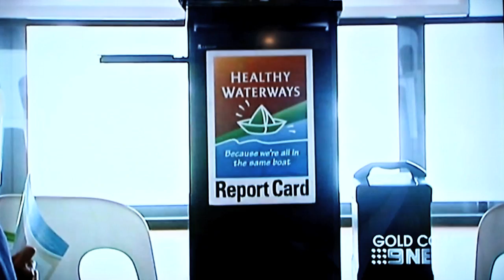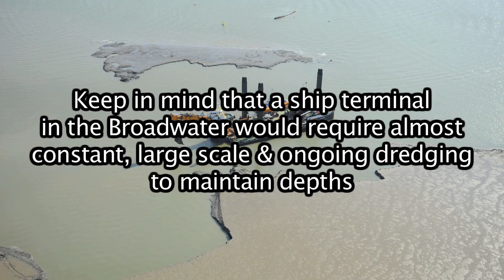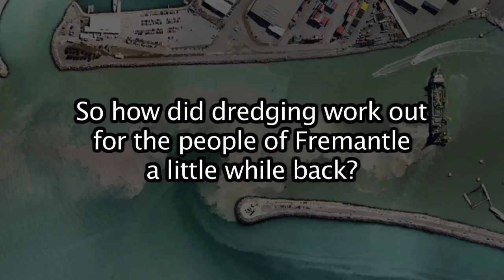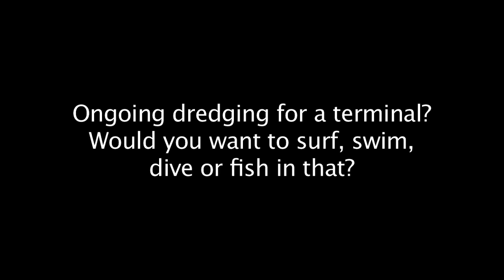TOM TATE talks BROADWATER DREDGING - Save Our Spit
Gold Coast Mayor Tom Tate talks about the state of the water quality in our waterways and astoundingly proposes that with the dredging associated with a shipping terminal that the water quality would actually improve?!?! As is always, and again, Tom sights no reference or substantiating data to back his claims, yet he loves to attack everyone who disagrees with him constantly saying he is backed by the facts and that they are not. What facts do you have that dredging will improve the water environment Tom? Precedent and history will tell you that almost every single shipping port, harbour and cruise terminal ever built has always resulted in damage to the surrounding environment, degrading of the water quality around the terminal area and the ship's access routes, pollution increases and ecology disruption.

We invite you to google up and have a look at shipping ports and harbours around the world to see if you can find one where the water quality and environment actually improved after it was built and the ships came - good luck because you'll be very hard pressed to find any.

We also take a look at what effects the dredging and deepening of the Fremantle Port had for water quality in 2010 - This was a one off undertaking.

So how about this happening year round on the Gold Coast?

The constant stirring and the releasing of embedded toxins and pollutants that are already locked deep within the sand would do nothing to improve our water quality, and as has been shown around the world many times over, would have a long lasting detrimental effect on the surrounding shorelines, beaches and waterways.

The massive amount of ongoing dredging required to accommodate large vessels such as cruise ships would be a costly (estimated $6 to $15 million per year) affair, resulting in untold amounts of silt, potential algae blooms and the spreading of toxins and pollutants throughout the surrounding areas.

Who will lose? ALL WATERWAYS AND FORESHORE USERS including swimmers, paddlers, fishers, surfers, divers, walkers etc etc...